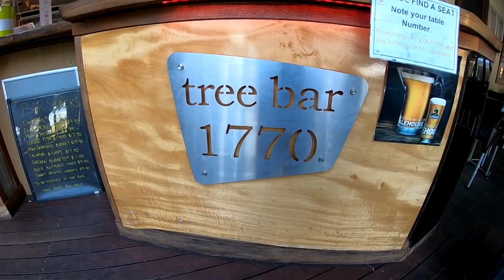North Again 4 Urangan to Pancake Creek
Calm conditions as we cross Hervey Bay. A trip up river to Bundaberg, then further north to 1770 and Pancake Creek